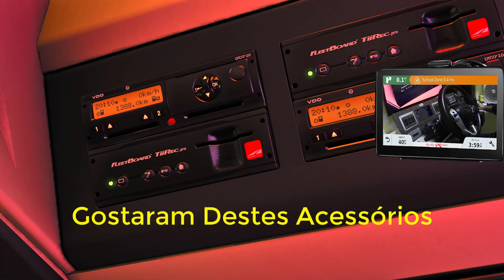Novo Complemento de Mapa Da Europa v1.50 // ByRcAoExtremo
código de amigo steam  -
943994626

Agradeço.

.ÁreaCréditos.